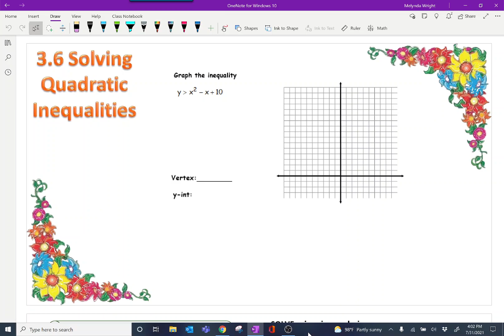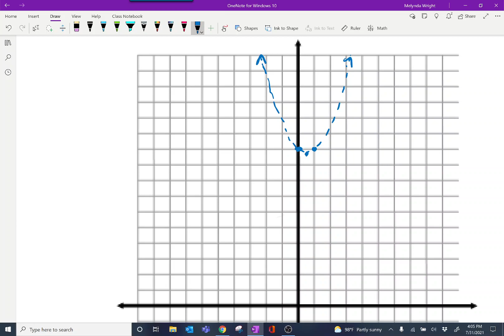Alg 2 H 3-6 Solving Quadratic Inequalities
Solve quadratic inequalities graphically and using sign analysis.